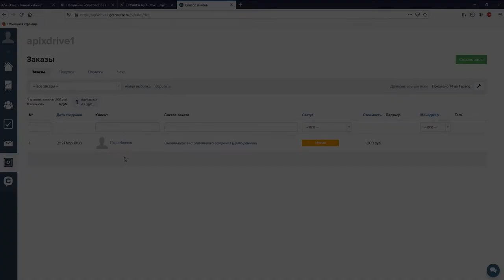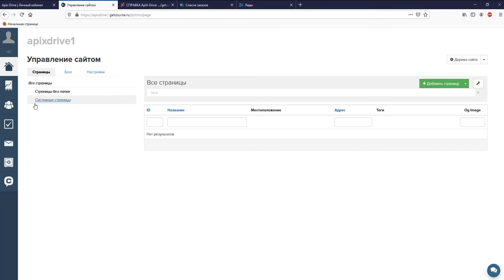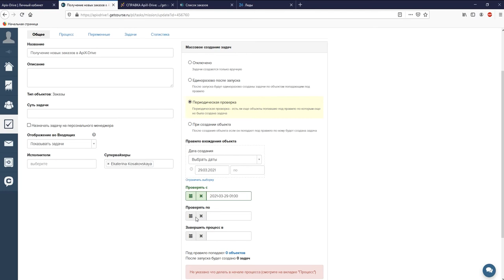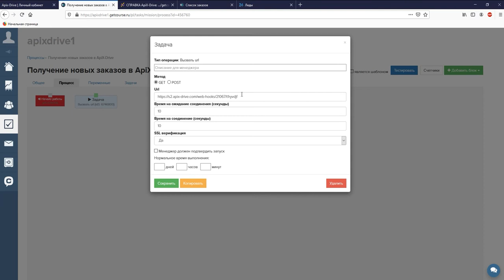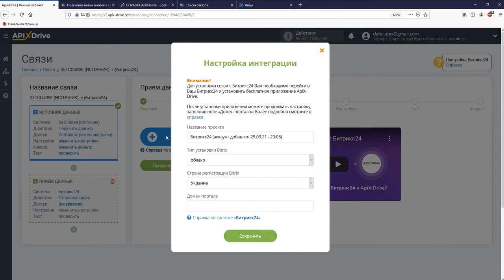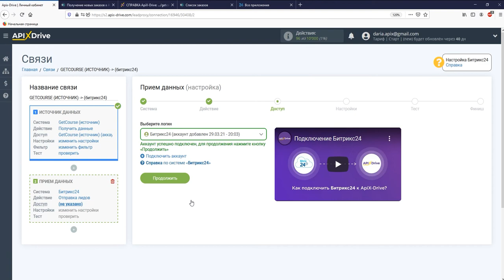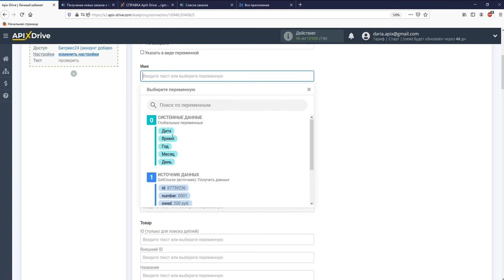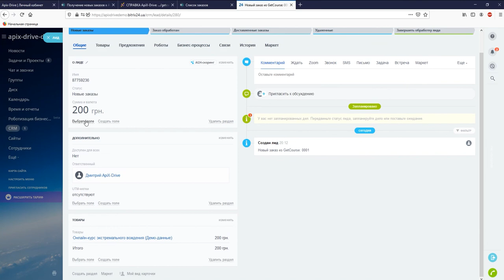Интеграция GetCourse и Bitrix24 | Как настроить выгрузку данных из ГетКурс в виде лидов в Битрикс24?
Как настроить выгрузку данных из ГетКурс в виде лидов в Битрикс24? | Интеграция GetCourse и Bitrix24 через ApiX-Drive

✓ Покажем как без программистов и интеграторов выгрузку данные из ГетКурс в виде лидов в Битрикс24.

【 Навигация по видео 】
  • 0:00​​​​​ - Введение
  • 0:41​​​​ - Настройка GetCourse в качестве Источника данных
  • 5:40​​​​ - Настройка Bitrix24 в качестве Приемника данных
  • 10:33​​​​ - Настройка автообновления